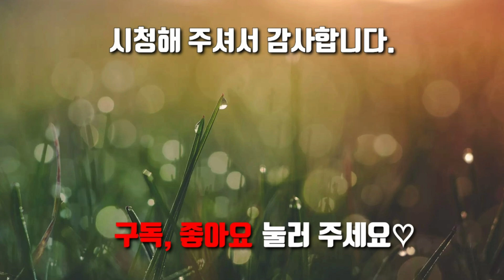전기작업은 어떻게 진행되나요? 인테리어 전기 현장 [세종시 커피숍] 도통시험. 다운라이트 타공. 전기배선. 내선공사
세종시 신축상가 1층에 커피숍이 들어섭니다.

이 곳 커피숍이 완성 되어가는 과정(전기공사)을 담아보려고 노력하고 있습니다.

이번 작업내용은 전기승압, 전기증설과 같은 작업은 없고 다운라이트 6인치 타공, 3인치 타공,  도통시험(도통테스트), 간판전기 배선, 외부 벽등 배선, 전체 전기배선 파이프 작업 스위치 분리 라인 , T5 간접등 배선, 카운터 배선, 통신 UTP입선 등등 기본적인 작업인 전기 내선공사를 진행했습니다.

추후 공정은 페인트 도장공사를 끝난 후, 현장에 들어가서 이것저것 마감 공정 진행할 예정입니다.

즉, 커피숍이라서 주방에는 전기용량(커피머신, 제빙기, 그라인더, 전기온수기, 전기 냉장고 등등)을 계산하고 여러가지들을 감안하여 CD전선관에 입선작업도 진행할 예정이고,

카운터에 배치되는 포스기 랜선, 음향시설 스피커선, CCTV 관련해서 밑작업까지 다 진행합니다.

각종 조명.
간접등, 레일조명, 팬던트 조명, 다운라이트 6인치, 다운라이트 3인치, 멀티2구, 벽등 등등을 설치하여 인테리어의 효과를 더욱 배가 시켜줄 것이구요.

평소에 전기 및 전기현장, 인테리어전기에 관심이 있으셨다면 조금이나마 도움이 되리라 생각합니다.

현장에 나가고 싶거나, 전기팀은 어떤 작업을 어떻게 진행하는지 관심있었던 분들에겐 도움이 되니 꼭 구독 하셔서 많이 시청하시길 바랍니다.

최대한 많은 영상과 정보를 담아 보여드리고 싶은데
아직 많은 것들을 한정된 영상에 담는 스킬이 부족해서 죄송스럽습니다.

많이 지켜봐주세요.

"구독"은 제게 큰 힘이 됩니다^^